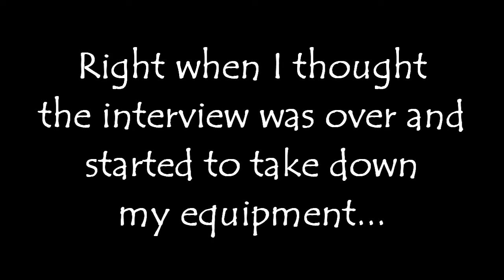Interview with Start Loving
In a recent trip to Washington DC, I met with Start Loving. In this lengthy interview, we get a good picture in to the heart of a dedicated, focused follower of God who will allow nothing to stand in the way of what he is called to do. Every one of us can learn a few things from this video. I know it's long but it is worth the time to watch. Be ready to be challenged.

I ask for your understanding with some of the sound issues. I met with Start early one morning with the hopes that it would be quiet enough to do this without a hand held mic. Also, I was limited to minimal equipment given that I was taking the DC Metro then walking a good distance to make it to his location. I did have to edit out some stuff due to the noise of the morning cleaning crews but I felt that the words spoken were more important than some minor background noise not to include.